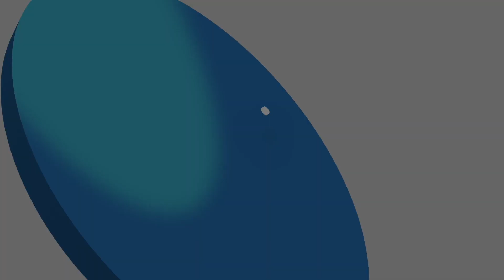Diário do Rocio 08/01/2021